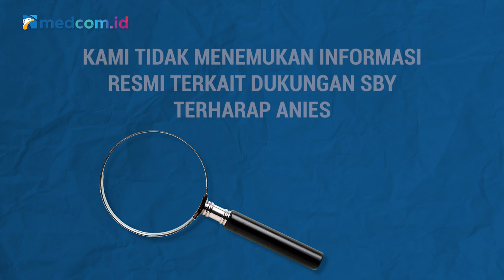[Ceki-ceki] Benarkah SBY Restui Anies Baswedan sebagai Capres 2024?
Beredar sebuah foto pertemuan antara Gubernur DKI Jakarta Anies Baswedan dengan Presiden Indonesia ke 6 Susilo Bambang Yudhoyono. Pertemuan itu dinarasikan SBY memberikan restu ke Anies sebagai calon presiden di Pilpres 2024. Simak faktanya berikut ini!